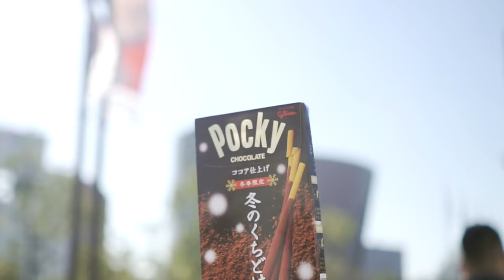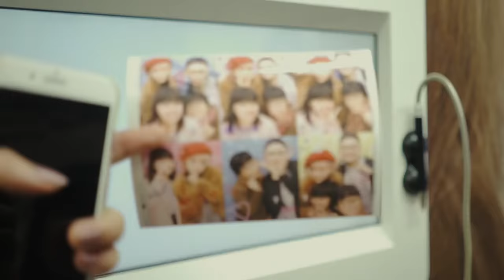OSAKA - KYOTO - singing 'Igloo' by Karen. O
Humming to Where The Wild Things Are OST. 'Igloo' while reminiscing my first trip to slower paced cities, Osaka & Kyoto in Autumn, a nice contrast compared to my favourite city, Tokyo.